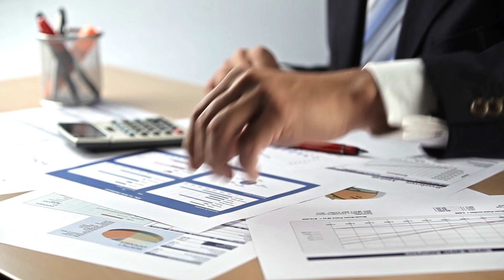Financial Management Course | Hospital Management Diploma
كورس ادارة الماليات من دبلومة ادارة المستشفيات باعتما دالمعهد الأمريكي

Diploma hours:- 192 HRS ⏱️
Diploma months :- 12 MONTHS  🗓️
(Online diploma via Zoom Meeting application)

هتتعلم أيه في كورس الـ
🎓 Financial Managemnent 🎓

🔸 Basic Concepts of Finance and Accounting انك هتتعلم
🔸 financial statements والتعرف علي
🔸وكيفية قراءة  القوائم المالية
🔸 analysis of different financial statements وازاي تعمل
🔸وهتتعلم تلينك القوائم المالية
🔸Financial Analysis techniques وازاي تستخدم الـ
🔸Sources of finance ( debt and equity ) و هتتعرف علي
🔸Costing and pricing fundamentals و هتتعرف علي أساسيات التسعير

ـــــــــــــــــــــــــــــــــــــــــــــــــــــــــــــــــــــــــ
(محتوى الدبلومة)
 ✅Course 1  : Healthcare Systems & Governance and Hospital Policies, Regulation and Medico-Legal Issues
✅Course 2 : Healthcare Strategic Management and Planning

 • Startegic Managem...

✅Course 3 : Human Resources Management In Healthcare Industry

 • HR Management Cou...

✅Course 4: Financial Management In Healthcare Industry

 • financial Managem...

✅Course  : Marketing Management In Healthcare Industry

 • Marketing Managem...

✅Course 6 : Supply Chain Management In Healthcare Industry

 • Supply Chain Mana...

✅Course 7 : Infection Prevention and Control

 • Infection Control...

✅Course 8  : Healthcare Quality Management  )

✅ Course 9  :- Health Data Informatics and Digital Transformation
ـــــــــــــــــــــــــــــــــــــــــــــــــــــــــــــــــــ
ـــــــــــــــــــــــــــــــــــــــــــ